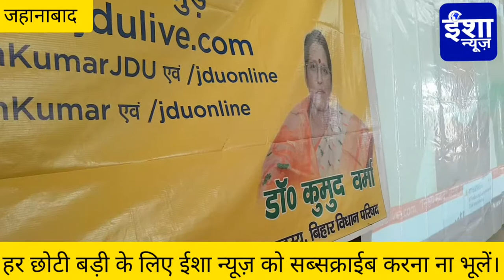JEHANABAD NEWS:फिर से नीतीश के नेतृत्व में बनेगी NDA सरकार-कुमुद वर्मा